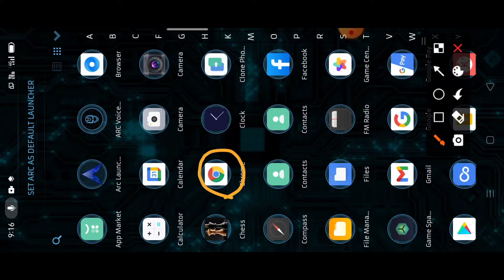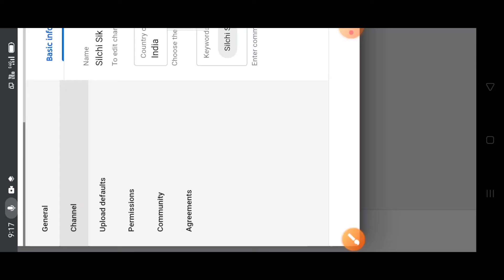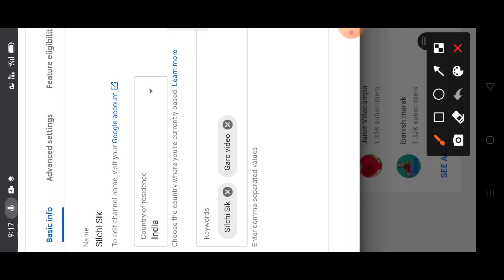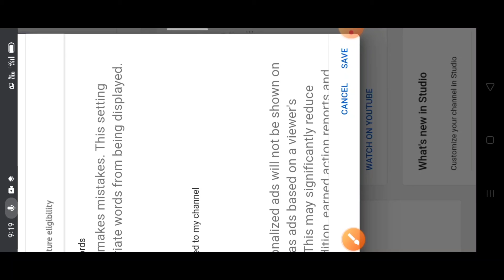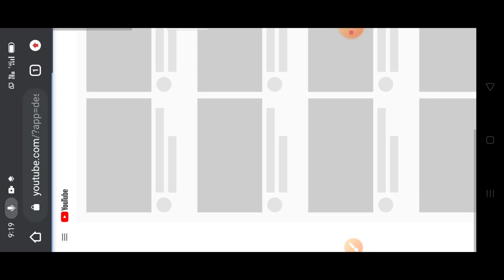How to hide subscribers on YouTube channel